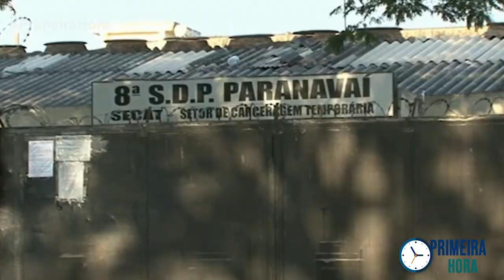Primeira Hora 14-10-2019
No ar o seu informativo regional o Primeira Hora com Rodrigo Lucas